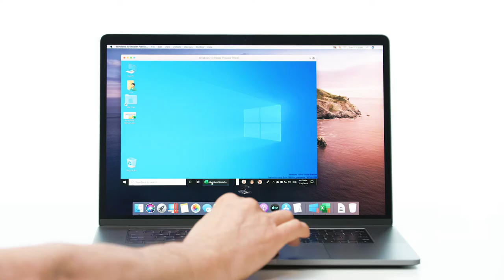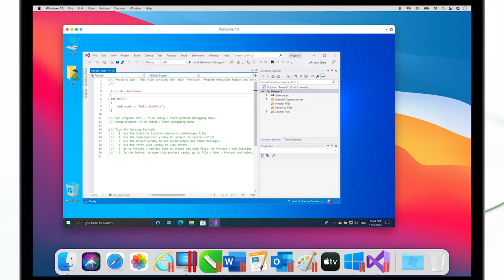Comment exécuter Windows sur Mac Parallels Desktop pour Mac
L'application la plus rapide, simple et efficace pour exécuter des applications Windows sur un Mac sans avoir à redémarrer.